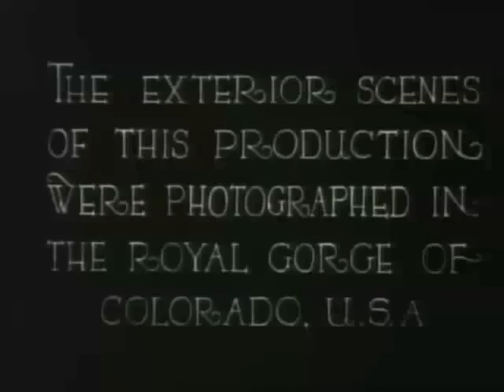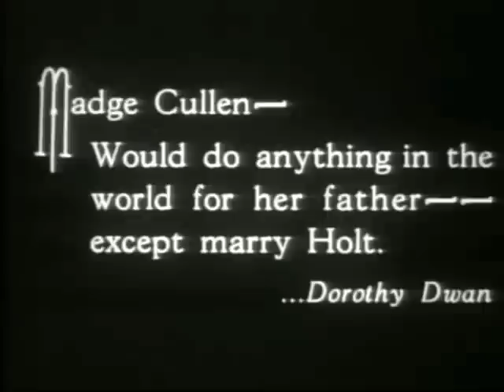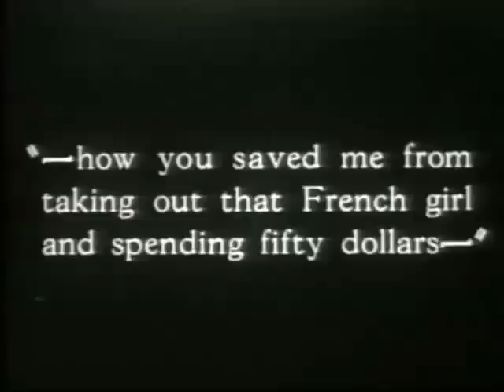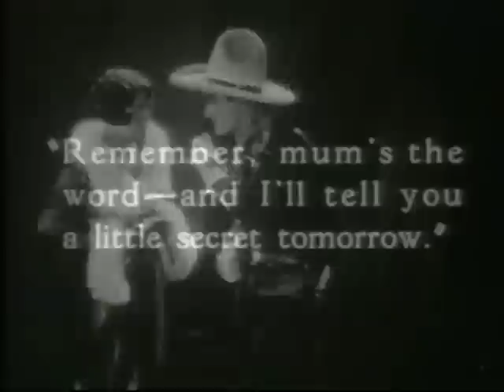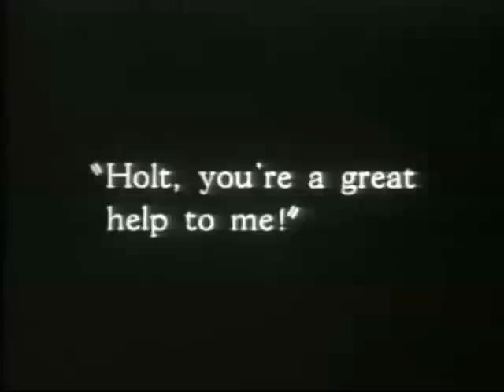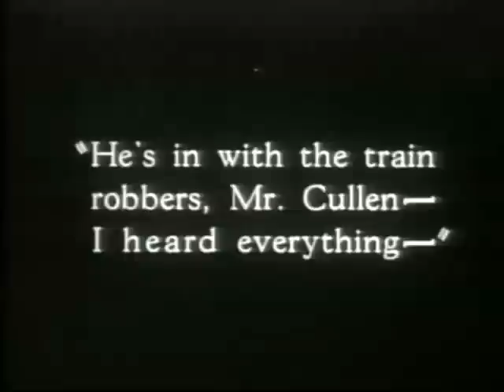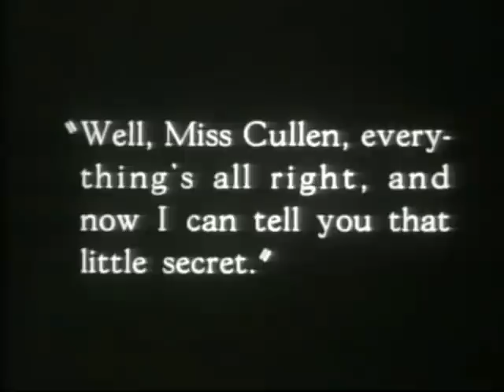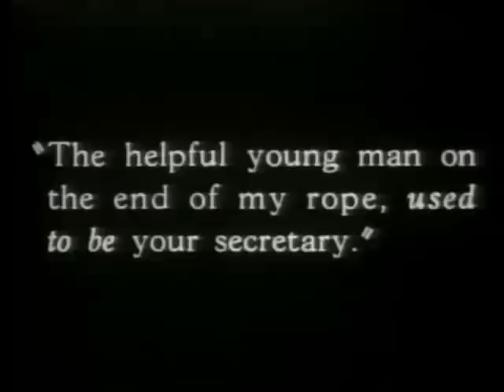The Great K & A Train Robbery (1926)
Cullen has hired Tom to try and stop the robberies on his railroad. Knowing Cullen's secretary Holt is tipping off the gang, Tom works undercover by posing as a highwayman. To help him bring in the gang he enlists the help of the hobo DeLuxe Harry. (( Silent Film)).